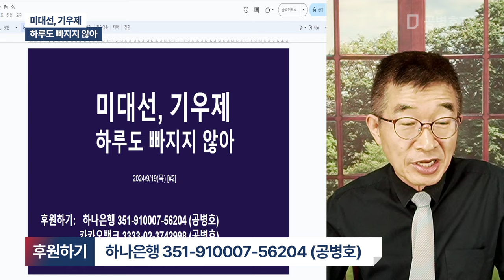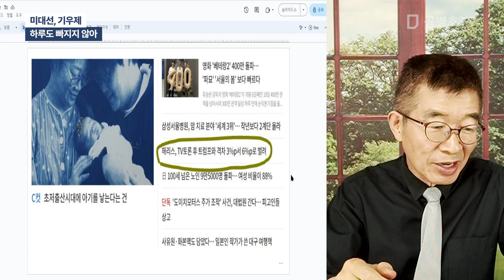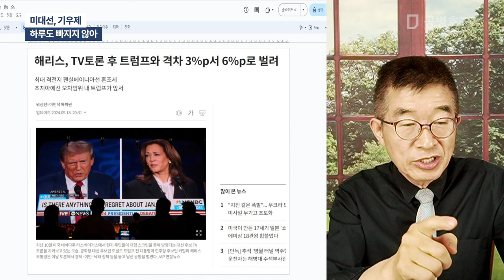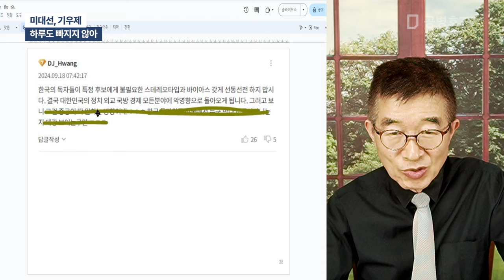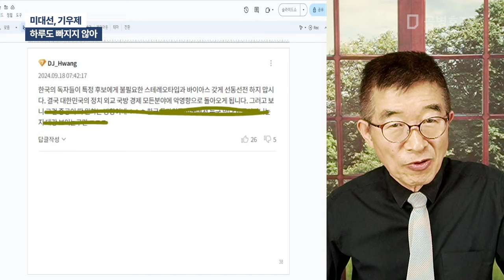미대선, 기우제 / 하루도 빠지지 않아 [공병호TV]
Bitcoin : 3MTW849AkP2ftLeSK2teZHMmzLu7Z83s9U